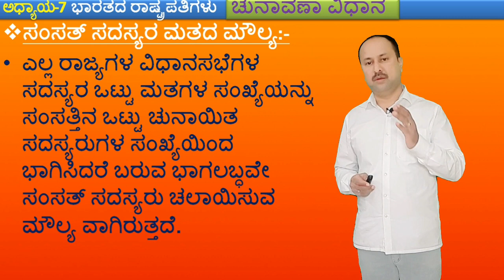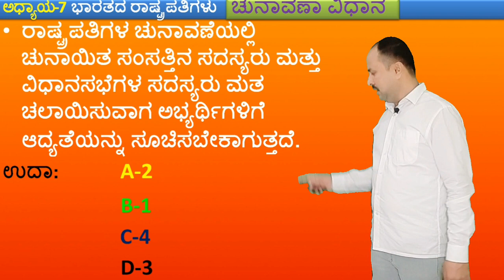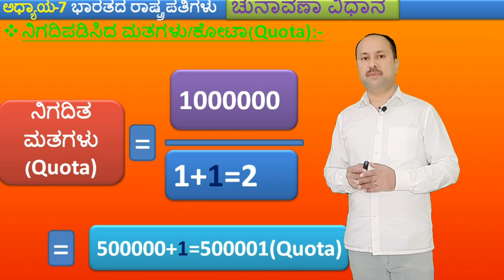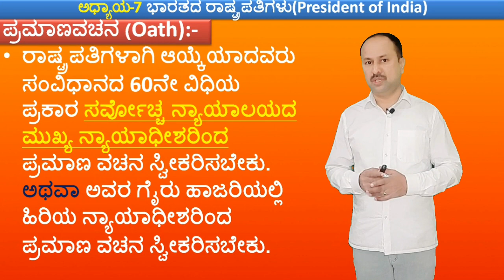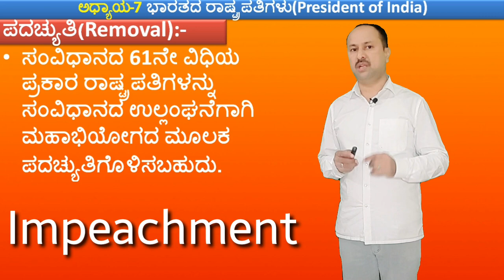ಭಾರತದ ರಾಷ್ಟ್ರಪತಿ- ಚುನಾವಣಾ ವಿಧಾನ | President of India | Constitution of India|1st puc pol sci | By SG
FDA SDA PSI EXAM
PRESIDENT OF INDIA- ELECTORAL METHOD
ELECTION METHOD OF PRESIDENT OF INDIA
INDIAN CONSTITUTION
CONSTITUTION OF INDIA
PRESIDENT OF INDIA QUALIFICATIONS
PRESIDENT OF INDIA REMOVEL METHOD
PRESIDENT OF INDIA SALARIES AND PRIVILEGES
PRESIDENT OF INDIA TERM OF OFFICE
IMPEACHMENT METHOT OF PRESIDENT OF INDIA
ಪ್ರಥಮ ಪಿಯುಸಿ ರಾಜ್ಯಶಾಸ್ತ್ರ
ಅಧ್ಯಾಯ-7, ಕಾರ್ಯಂಗ (EXECUTIVE)